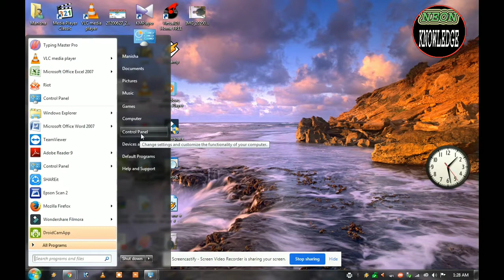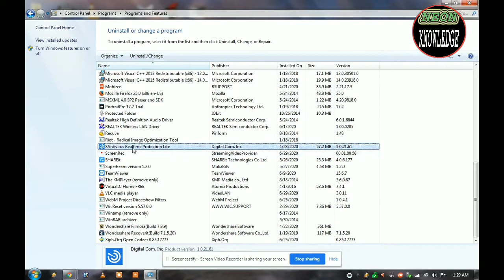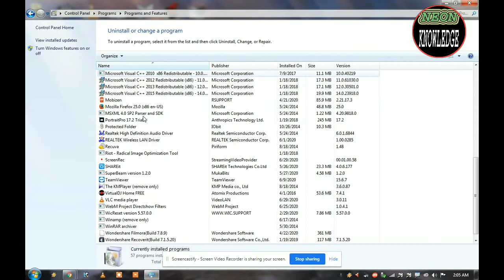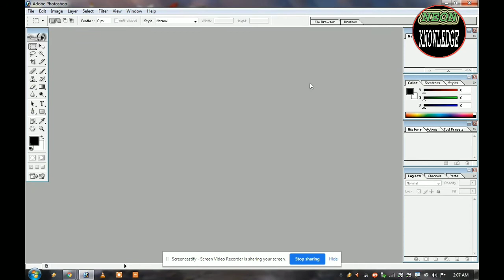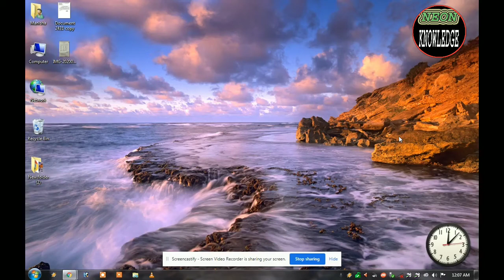could not initialize photoshop because the file is already in use or left open how to fix it.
Iss viedo mei app log janoge ki yaadi apka photoshop open nahi ho raha or usme kuch is prkar ka error message show ho raha hai could not initialize photoshop because the file is already in use or left open to iss probleemko kese thik karthe hai

your qurriess
adobe photoshop 7.0 me photo jpeg me save nahi ho raha hai
jpeg invalied
photoshop open error
adobew photoshop
file is already in use
could not save
file was left open
photo not save in jpeg
could not open open photoshop
could not intialize photoshop
adobe photoshop is not responding
why whatsapp imege not getting open in adobe photoshop
jpeg maker is missing before a jpeg sos maker
could not complete your request because a sofn
could not save as a jpeg
photoshop opening error